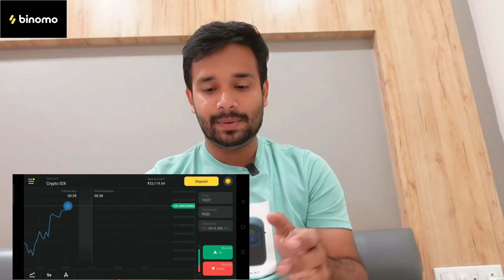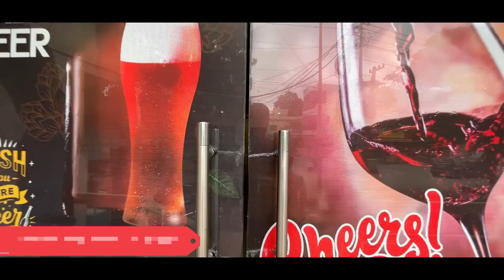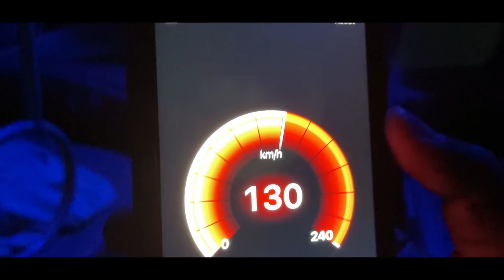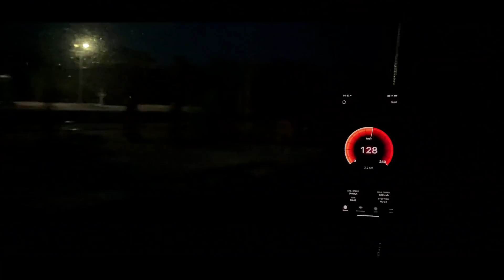Udaipur to delhi Mewar Express | tourist k lie best train hai ye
** Book Hotel ARDENCY INN udaipur : 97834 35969 **